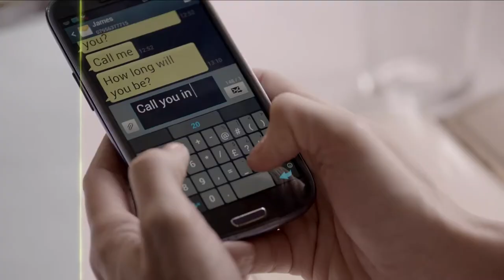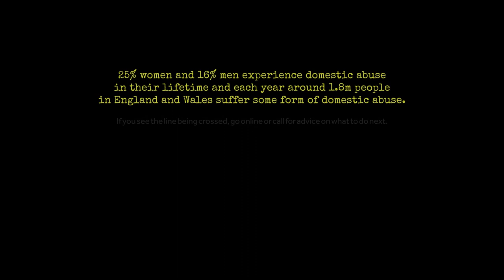Live Fear Free - Where is the line? 'Phone' English (2015)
Welsh Government asked Golley Slater to create a campaign that would raise awareness of the signs of psychological abuse, against a backdrop of research suggesting that the public are reluctant to ‘get involved’ when spotting signs of potential domestic abuse.

We produced a hard-hitting TV advert and two short films depicting relationship abuse. These urged the viewer to click their mouse at the moment they thought the abuse was starting, and a line had been crossed.

The launch phase of the campaign generated 16 pieces of local and national press coverage which included tips on what to do if suspecting abuse. Our films were engaged with nearly 13,000 times, and our social media activity resulted in a 9% increase in Twitter followers and a 17% increase in Facebook likes in just three weeks. The work also picked up two CIPR Pride Awards for Best Integrated Campaign and Best Use of Digital.